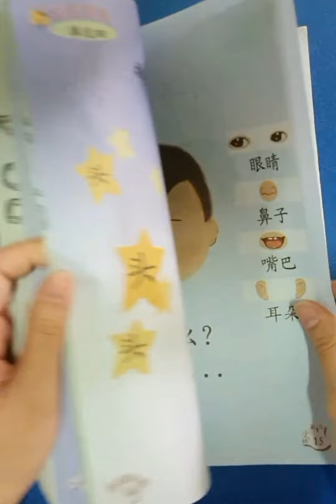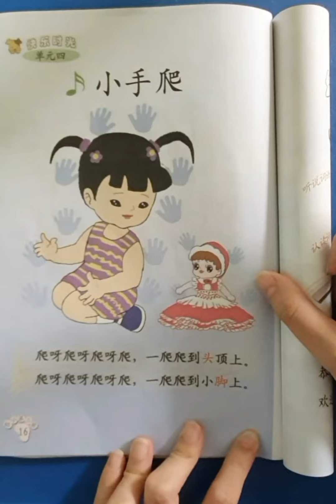PG --QDWW Ba bab 3 hal 16 Tgl 15 Okt 2020